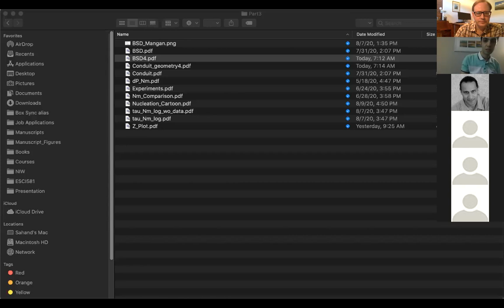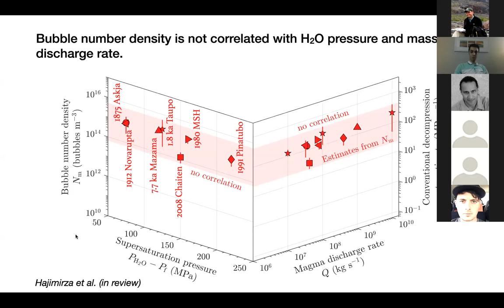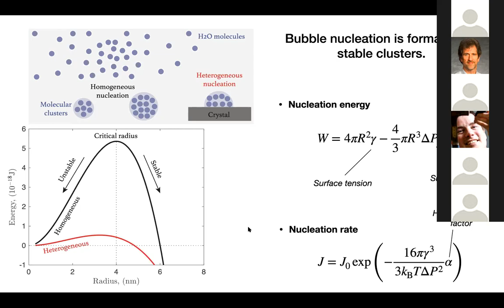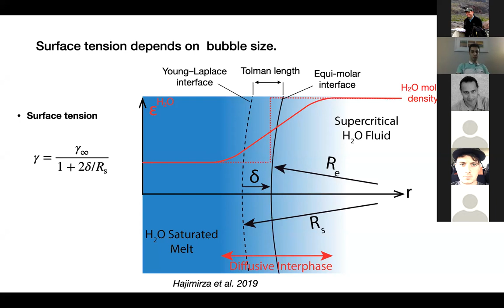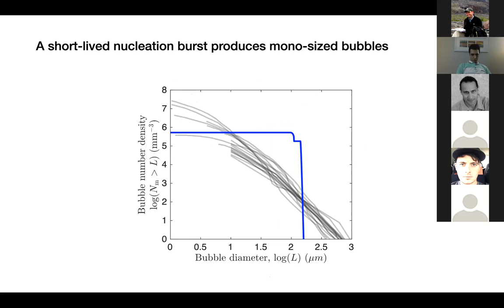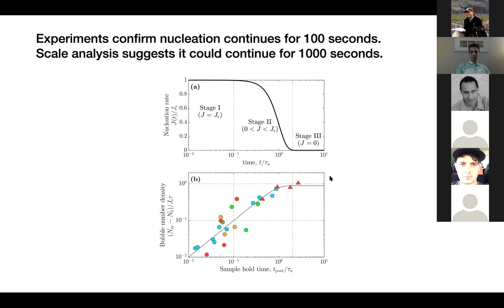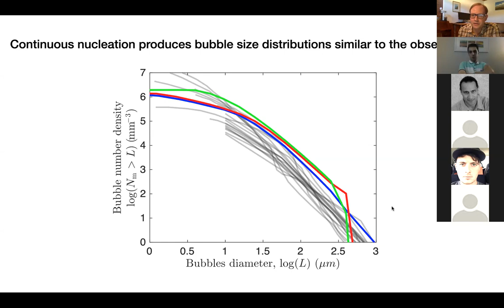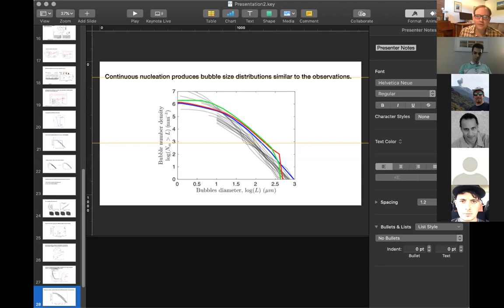Hajimirza_Sahand_8_11_2020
Bubble nucleation during Plinian silicic eruptions starts in the magma chamber